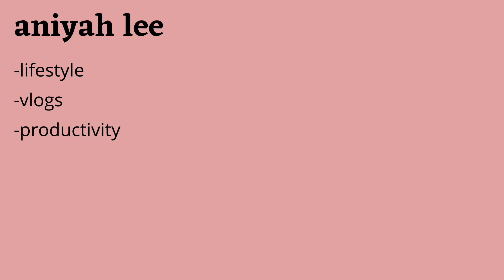GRWM FOR HOCO + HOCO DRESS SHOPPING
hey you guys welcome back to my youtube channel! in this video, i will be going hoco shopping and getting ready for hoco with my friend. have an amazing day. bye!